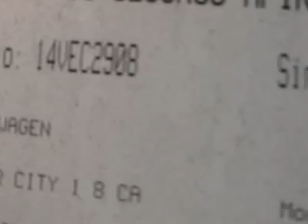SUBASTASMA VOLKSWAGEN, POINTER 2006